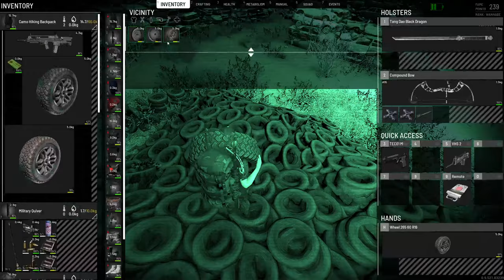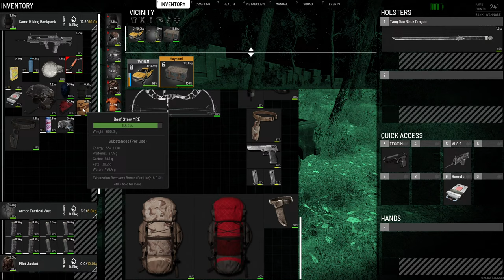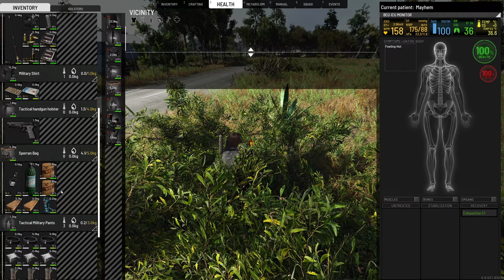SCUM Survival - Seriously, I Need A Plane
Scum is a sandbox zombie survival game that encourages looting, pvp, and a focus on detailed health mechanics. I am playing online in a public server and today we are going to make our fourth attempt at stealing a plane!